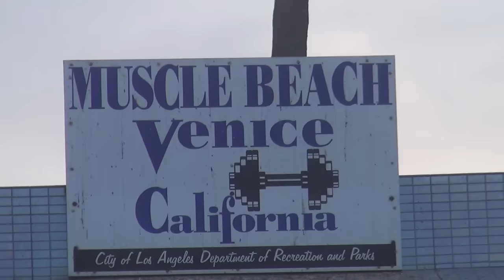The 51 Year Bromance: Arnold and Franco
Celebrating 50 years of friendship with Franco today.